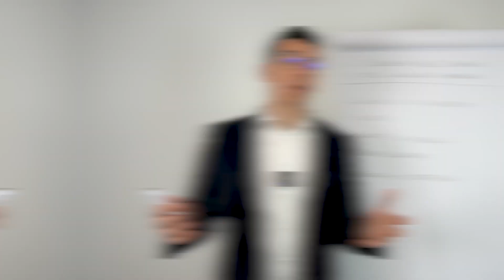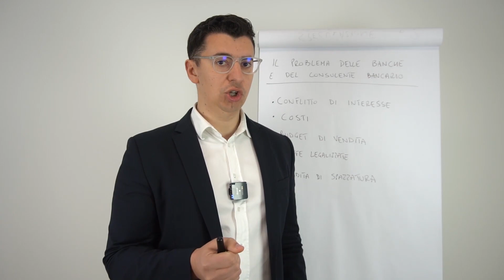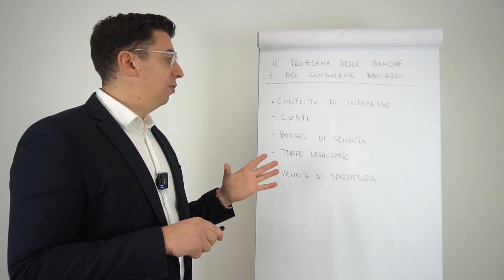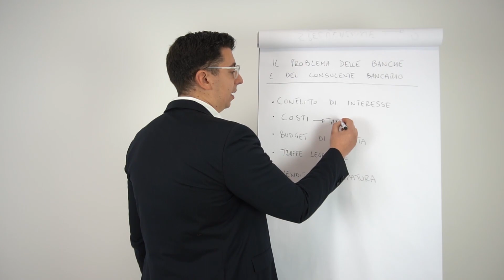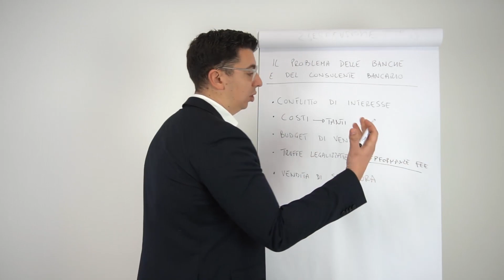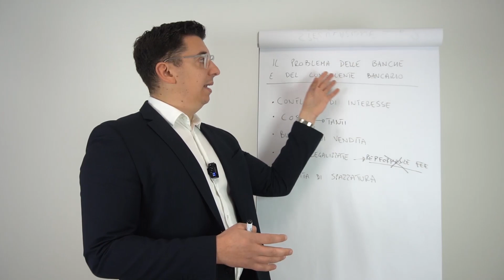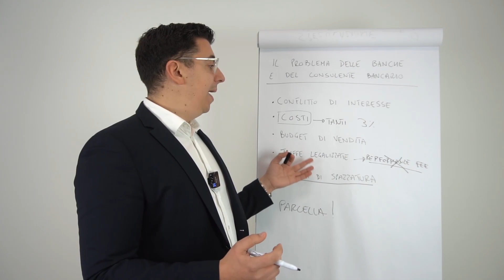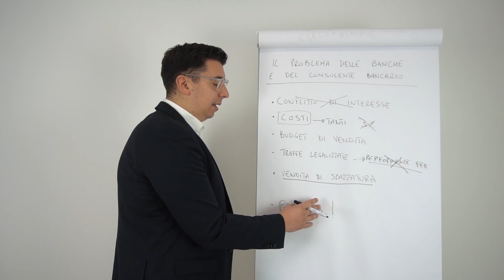5 motivi per non investire in banca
In questo video esamineremo le motivazioni per cui è sconsigliato investire i propri soldi in banca.

Utilizzeremo un approccio oggettivo allo scopo di aiutarti a fare le scelte più intelligenti per il tuo portafoglio.